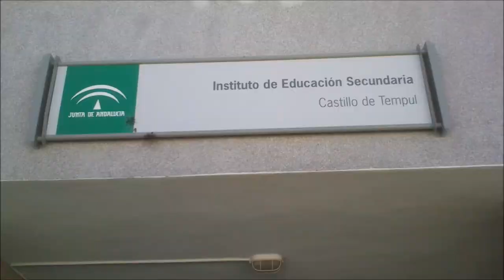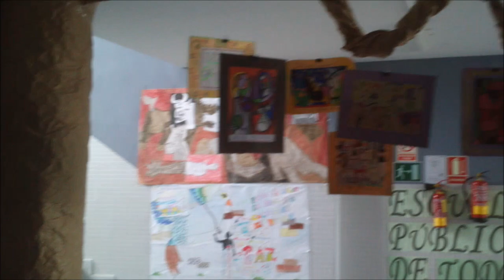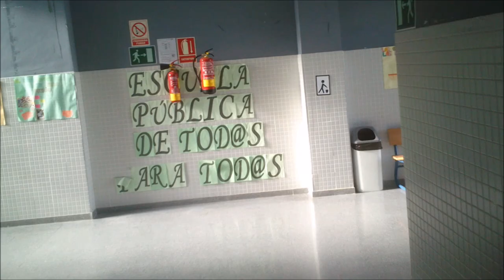SIMULATED CHAOS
Simulacro de evacuación en un Instituto de Educación Secundaria